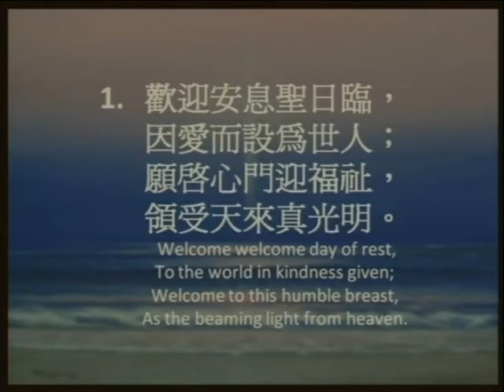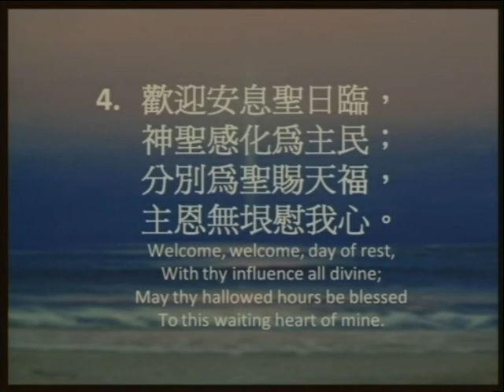432歡迎安息聖日臨Welcome welcome day of rest